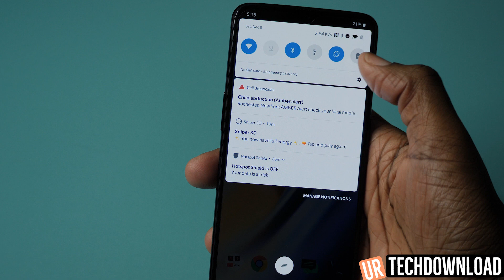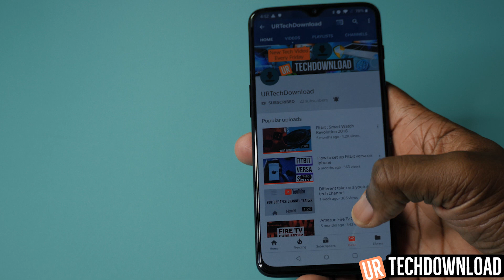How to Lock Apps in Oneplus 6T | App Lock For Oneplus 6t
Check This case out for The OnePlus 6t

How To Lock Apps Oneplus 6t App Locker, this is another video in our oneplus 6t user guide where we give you all the best oneplus 6 tips and tricks. In this video, we take a look at the best app lock for one plus 6, and that happens to be the app locker builtin to the oxygen os 9.0 of the onepluse 6t itself. In this video, we show you how to lock apps in oneplus 6 android 9, and how to use the oneplus app locker. The 6t app locker is one of the best oneplus 6t features for securing data like pictures, videos, and even documents you have stored in apps on you your phone.  The oneplus 6t app lock setting is just another great feature if this awesome phone.